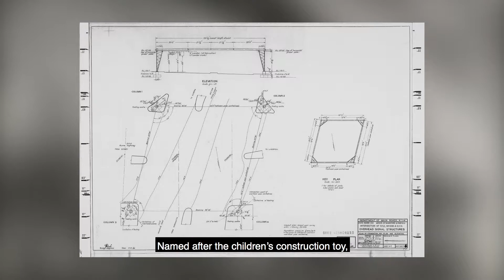The Meccano Set - Sydney's ugliest intersection?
Video by Roads and Maritime Services (Transport for NSW), narrated by Tim Sowden, using new and archival footage.